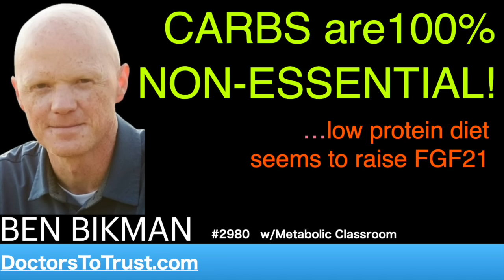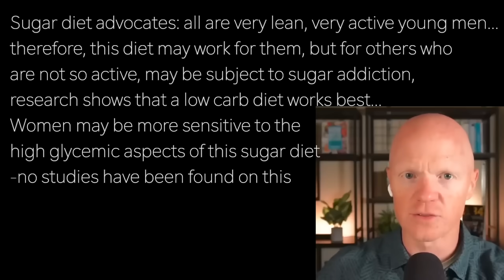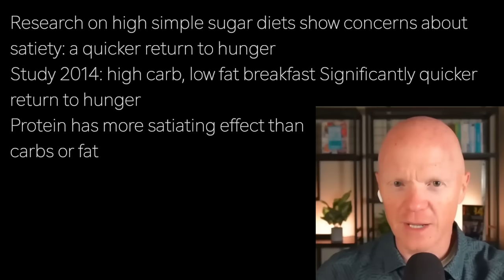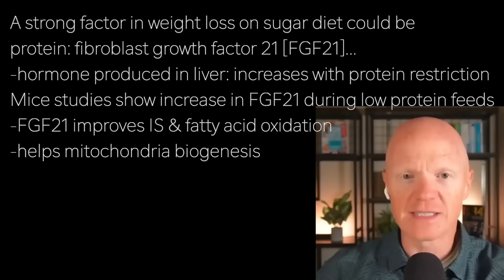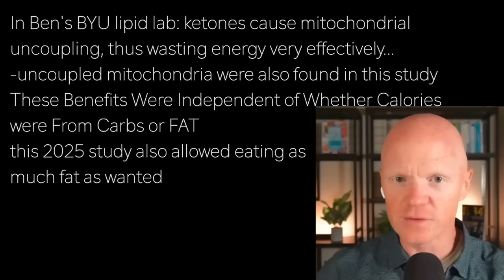BEN BIKMAN s3 | CARBS are100% NON-ESSENTIAL! …low protein diet seems to raise FGF21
Sugar diet advocates: all are very lean, very active young men…
therefore, this diet may work for them, but for others who
are not so active, may be subject to sugar addiction,
research shows that a low carb diet works best…
Women may be more sensitive to the
high glycemic aspects of this sugar diet
-no studies have been found on this

Research on high simple sugar diets show concerns about
satiety: a quicker return to hunger
Study 2014: high carb, low fat breakfast Significantly quicker
return to hunger
Protein has more satiating effect than
carbs or fat

A strong factor in weight loss on sugar diet could be
protein: fibroblast growth factor 21 [FGF21]…
-hormone produced in liver: increases with protein restriction
Mice studies show increase in FGF21 during low protein feeds
-FGF21 improves IS & fatty acid oxidation
-helps mitochondria biogenesis

Study 2022, mice, FGF21 essential for lifespan extension
-in humans, FGF21 also shows similar benefits
Study 2025 [referred by Nick Norwitz] RCT,
included ONLY young, healthy, lean men, 5 weeks
on 9% protein diet:
Needed to eat 600 More Calories/day
to maintain body weight
-lost 1kg fat, no lean mass loss
-FGF21 surged dramatically 360%

In Ben's BYU lipid lab: ketones cause mitochondrial
uncoupling, thus wasting energy very effectively…
-uncoupled mitochondria were also found in this study
These Benefits Were Independent of Whether Calories
were From Carbs or FAT
this 2025 study also allowed eating as
much fat as wanted

Other mechanisms…
-mTOR will be down on this low protein diet
-more autophagy [consumes energy]
-likely AMPK increase
-perhaps growth hormone increase
 [does not directly promote growth]
-IGF1 does promote growth

Curious about high fat low protein no carb diet…
[isn't that a keto diet?]
Shawn Baker has done this on short term basis with
good results
Perhaps fasting with adding fat—
a Fat Sparing Modified Fast
 for protein sparing modified fast]

Thoughts by Ben
carbs are 100% non-essential
protein and fats are essential